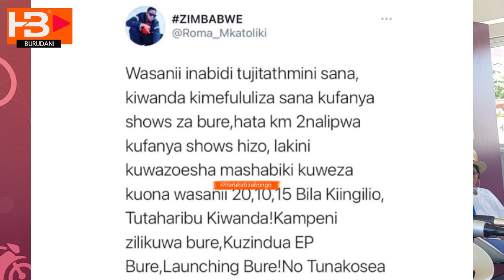Maua Sama apinga kauli ya ROMA